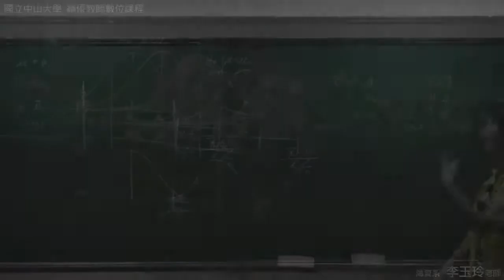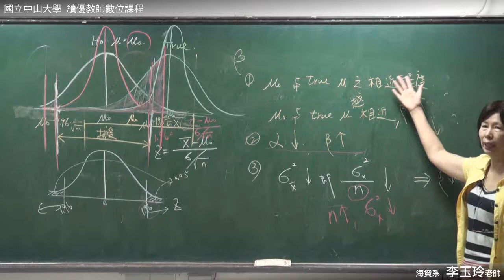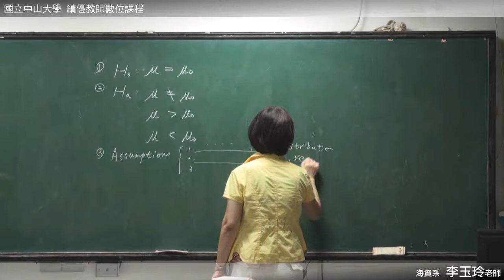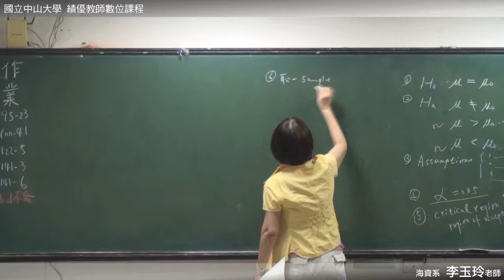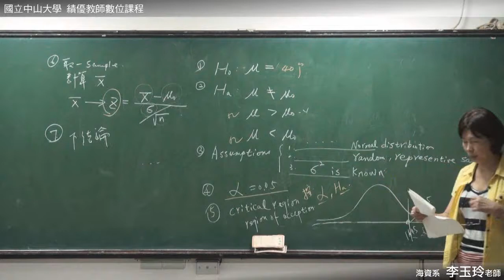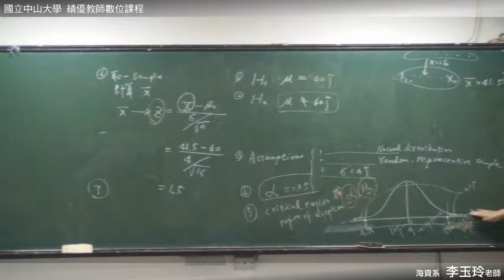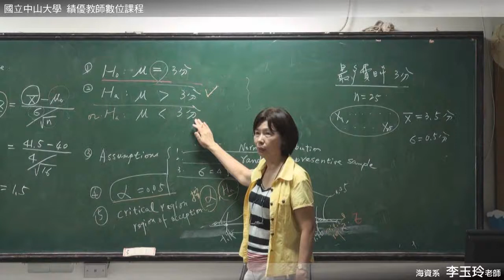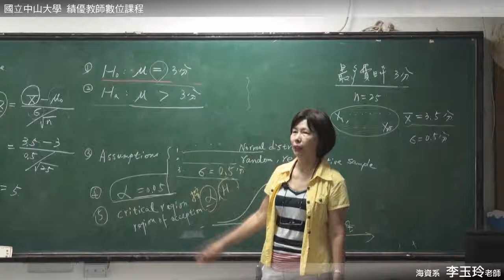生物統計學- 07.擬說測驗(Test of Hypothesis)-續II